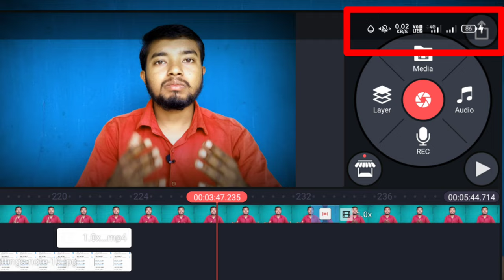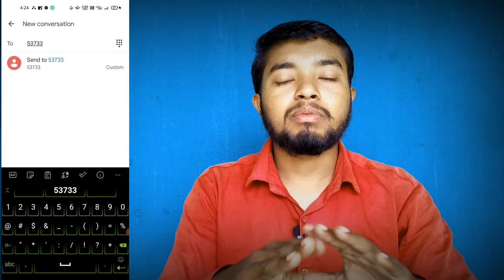Bsnl Volte Activation | Bsnl 4G Volte | Bsnl volte on kaise kare | VOLTE ON 2022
How To Enable Airtel 4G VoLTE Airtel VOLTE Activation Airtel VOLTE Setting Bsnl VOLTE LTE Service

BSNL VOLTE Activation, Airtel VOLTE Kaise Chalu kre, How To Enable Bsnl VOLTE, VOLTE Problem

 airtel volte activation tamil airtel volte activation sms airtel volte settings tamil airtel volte not showing
 airtel volte activation telugu
Airtel VOLTE not working
VOLTE in airtel 4g
VOLTE in airtel
VOLTE Problem in airtel
Volte problem in airtel sim
Activate volte in airtel
VOLTE Problem in airtel samsung
How to on volte service
How to on volte in airtel
How to Enable volte in airtel 4g
How to Enable Airtel VOLTE
VOLTE on airtel
Volte on airtel 4g
Airtel mein volte kaise chalu kare
Airtel volte
VOLTE airtel
Activate airtel volte
Airtel volte lte service enable / Airtel hd vaice call chalu karen

Add
Airtel calling problem
Airtel volte
How to start volte in airtel